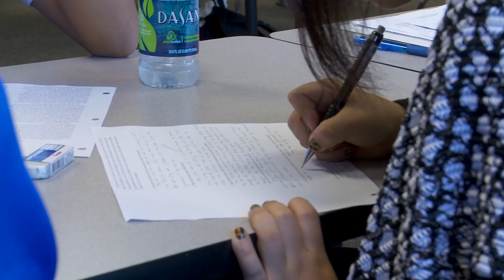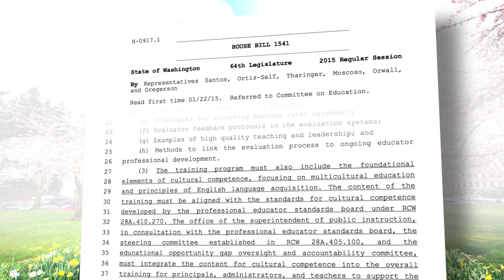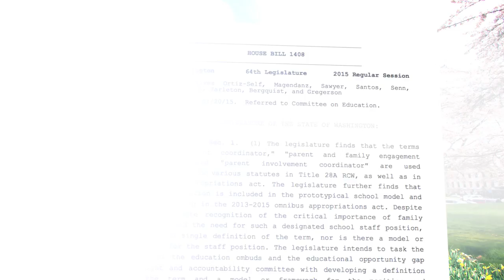Rep. Lillian Ortiz-Self on closing the opportunity gap and family engagement coordinators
1/28/16 - Rep. Lillian Ortiz-Self (D-Mukilteo) talks about House Bill 1541, which addresses closing the opportunity gap, and House Bill 1408, concerning the definition of "family engagement coordinator."